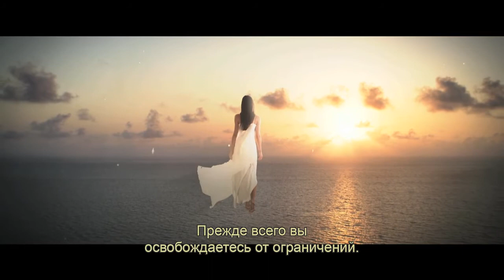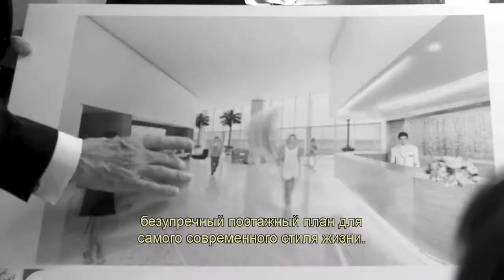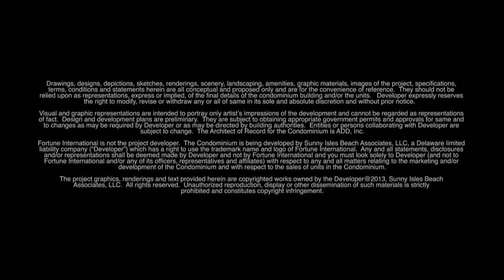Jade Signature - The Movie. Русский / Russian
Jade Signature --The Movie brings to life the concepts that make the luxury condo so unique - from true flow through units that highlight sweeping views of the ocean and the city to a unique seamless connection of lobby and amenities to the beach. Following the stunning visuals of Jade Signature is insightful commentary by Jade Signature's winning design team -- including internationally-acclaimed interior designer PYR led by Pierre-Yves Rochon, renowned landscape architect Raymond Jungles and members of the Fortune International team including Edgardo and Ana Cristina Defortuna.
Sergio Zavadski
CDPE / Realtor ©

RE/MAX Premier Associates
17600 Collins Avenue,